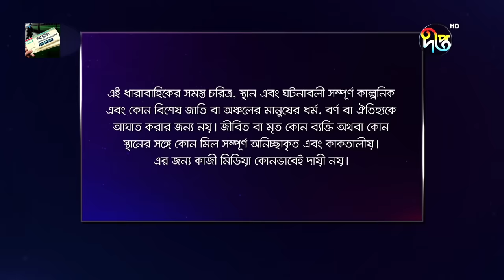BokulpurS02 | বকুলপুর সিজন ২ | Bokulpur Season 2 | EP 683 | Akhomo Hasan, Nadia, Milon | Deepto TV